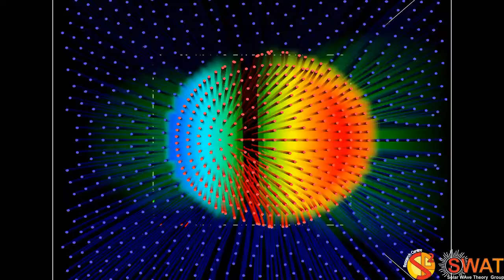Magnetic Flux Tube - Kink Mode - Fast Branch 1 - Quarter Wavelength - Z